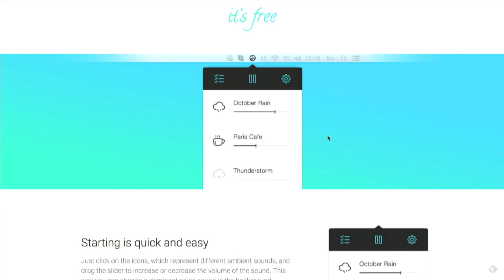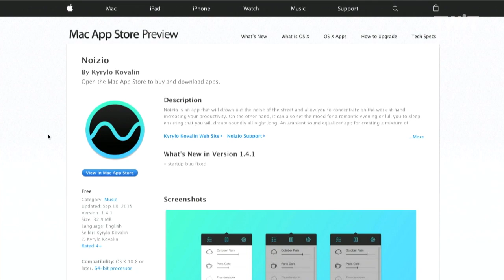MacBreak Pick: Noizio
Adam Engst shares his favorite ambient sound equalizer app Noizio. Available for iOS and OSX.